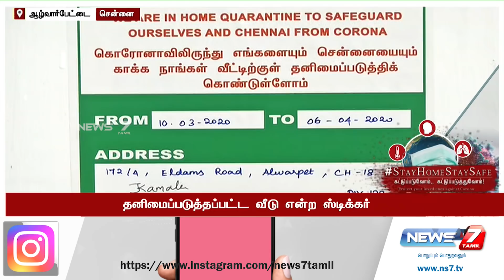கமல் வீட்டில் ஒட்டப்பட்ட தனிமைப்படுத்தப்பட்ட வீடு ஸ்டிக்கர் அகற்றம்